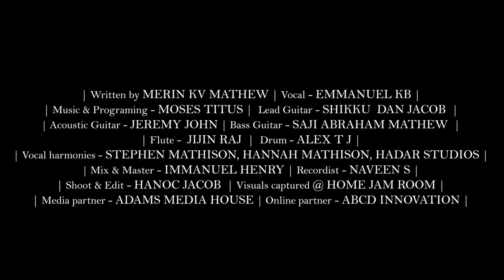Prananaadha Nee Enikkay♪ Emmanuel KB | Merin K V Mathew | New Christian Song ℗ ♪ ©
ലോകം കൊടുത്ത ക്രൂശിൽ പിതാവായ ദൈവത്തിന്റെ ഇഷ്ടപ്രകാരം സ്വയം യാഗമായി തീർന്ന യേശു കർത്താവിന്റെ നമ്മോടുള്ള സ്നേഹത്തിനു പകരം വയ്ക്കാൻ ഈ ജീവിതമല്ലാതെ വേറെ ഒന്നും തന്നെയില്ല. സകല മഹത്വത്തിനും ആരാധനയ്‌ക്കും പുകഴ്ചയ്ക്കും യോഗ്യനായ ആ സ്നേഹവാനായ കർത്താവിനു നമ്മെത്തന്നെ സമർപ്പിക്കാം.

Agape - Nathante Athulya Sneham ♪

Lyrics: Merin K V Mathew

Music & Programming:   Moses Titus
Vocal:                      Emmanuel Kb
Lead Guitar:           Shikku Dan Jacob
Bass Guitar:           Saji Abraham Mathew
Acoustic Guitar:    Jeremy John
Woodwind:             Jijin Raj
Drums:                    Alex T.j

Vocal Harmonies:
Stephen Cherian Mathison | Hannah Mathison (Hadar Studios)

Mix and Mastering:
Immanuel Henry @Z Room

Vocals Recorded:
Naveneetham Digital studio, Pandalam
Recording Engineer: Naveen S

Shoot & Edit:
Hanoc Jacob (Gilgal Music Home)
Visuals Captured: Home Jam Room

Media Partner: Adams Media House
Online Partner: ABCD Innovation, Bangalore

In Association with:
Gilgal Music House | Glory Givers

Send Your Reviews To  Emmanuel KB

This content is Copyright to Emmanuel KB / ADAMS Media House. Any Unauthorized Reproduction, Redistribution Or Re-Upload Is Strictly Prohibited Of This Material. Legal Action Will Be Taken Against Those Who Violate The Copyright Of The Following Material Presented!

©️ 2020 Emmanuel KB. All rights reserved.